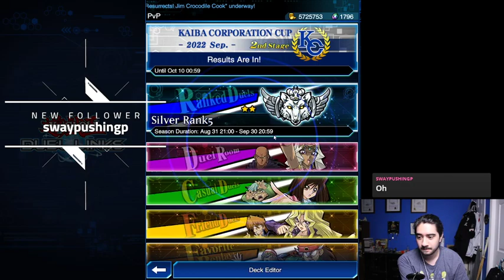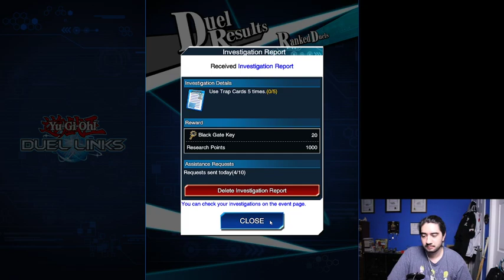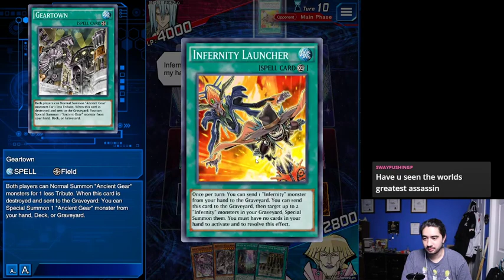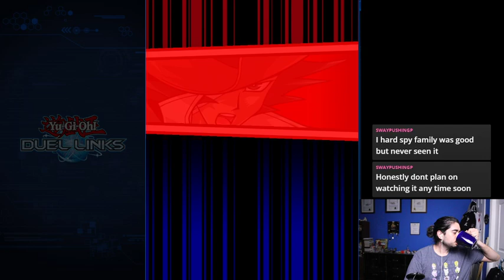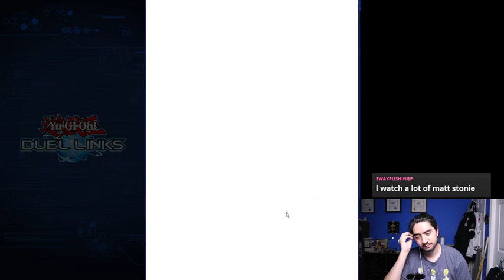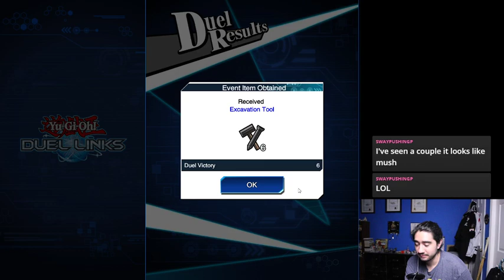Grinding a new event while climbing to gold!!!!